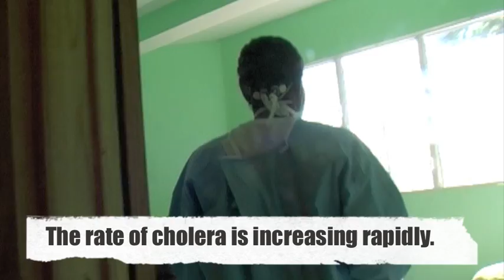Cholera Response: Diary 1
Follow the situation from the ground in Haiti with these short video diaries on the cholera outbreak in the North, and what the Haiti Hospital Appeal is doing to fight against it.